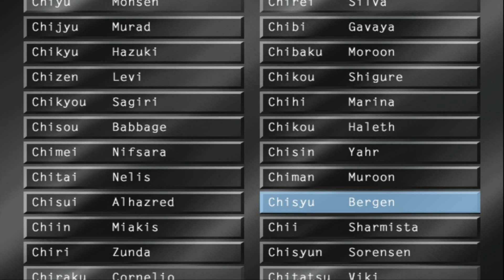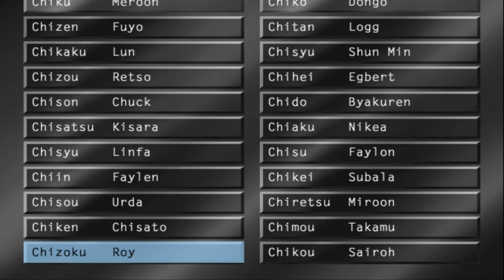Suikoden V (Blind mit Vorsagen) #098 - Euram Barows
Heyho! In dieser Folge rekrutieren wir den letzten der 108 Sterne des Schicksals. In der Zwischenzeit erledigt Sialeeds ihren Auftrag in Rainwall. Wir dagegen schauen uns dort anschließend noch einmal genauer um. Dennoch können wir Eurams Schicksal erst durch den alternativen Spielstand erahnen, in dem wir Eresh nicht rekrutiert haben.